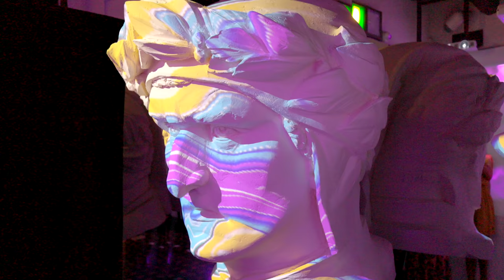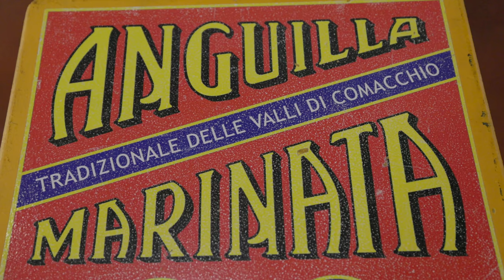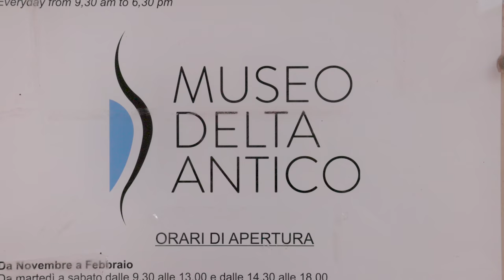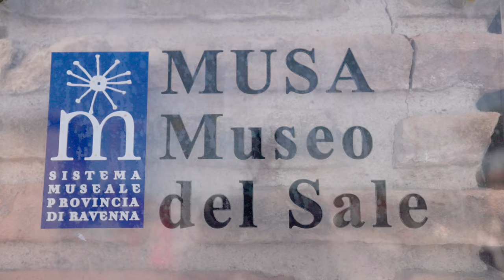CERVIA e COMACCHIO - La VITA SEGRETA del SALE sulle orme di DANTE (700Dante 4k)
Dopo avervi portato a Ravenna, oggi vi racconto qualche aneddoto speciale su Cervia, Comacchio, l'antica produzione di sale e come questo si collega alla storia del mitico Dante alighieri.

Un ringraziamento speciale a Viral Passport, Ravenna tourism, Visit Comacchio e Visit Cervia per questo bellissimo progetto.

Le riprese aeree sulle Saline di Cervia sono a cura di Andrea Vichi, operatore certificato della polizia locale gentilmente messo a disposizione dal comune di Cervia, previa autorizzazione del vicino aeroporto militare di Pisignano.

Unisciti alla causa di Seva Project e combatti il climate change aiutandoci a riforestare!!